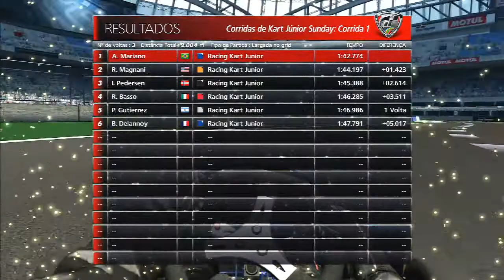Gran Turismo 6 - Gran Turismo Racing Kart Junior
Opaaaa e ae pessoal, blzzzz, neste vídeo vamos dirigir um Gran Turismo Racing Kart Junior, em Gran Turismo 6. Abraçossss.

Fuiiiiii .